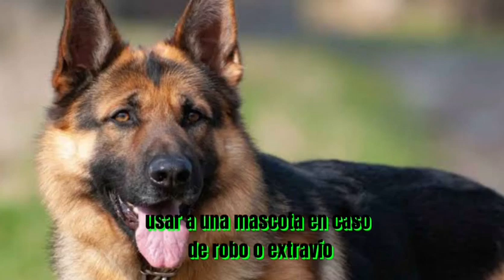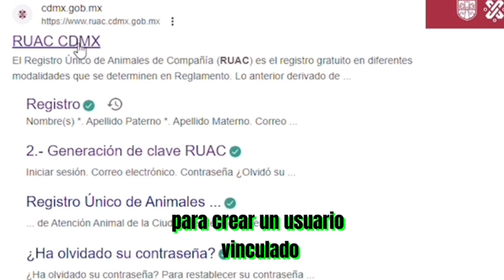Ahora tus mascotas deberán tener CURP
Ahora tus mascotas deberán tener CURP. Carlos Gómez cuenta la razón